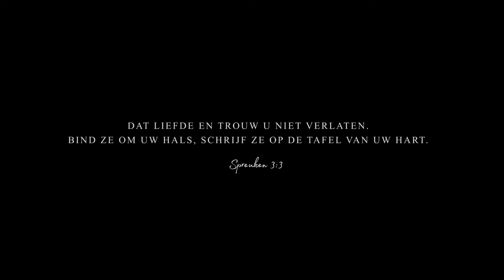Gjalt & Annemarie 09-06-2018